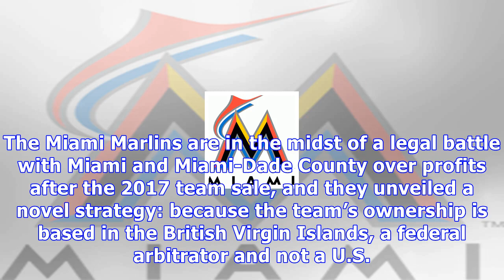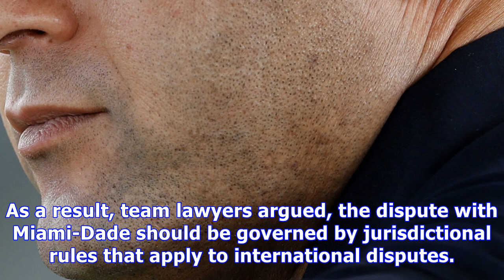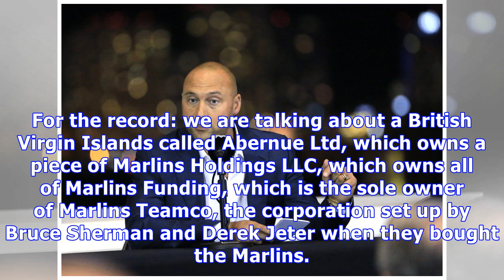New marlins legal strategy: we’re really a british virgin islands team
The Miami Marlins are in the midst of a legal battle with Miami and Miami-Dade County over profits after the 2017 team sale, and they unveiled a novel strategy: because the team’s ownership is based in the British Virgin Islands, a federal arbitrator and not a U.S. judge should hear the arguments. Probably not the best PR argument from the Marlins ownership, which had a rough offseason and don’t appear to be winning fans over so far in 2018. (Indeed, after seven home games, the Marlins are dead ...